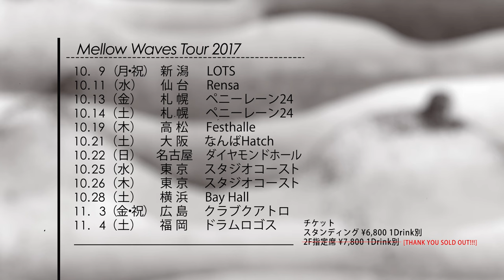HELIX / SPIRAL - LIVE @ LIQUIDROOM 7/12